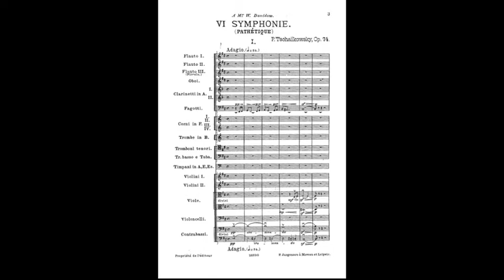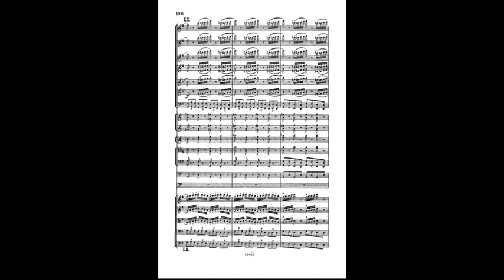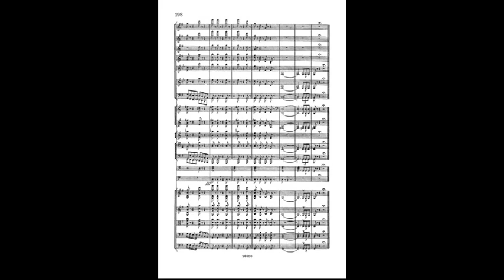Mark Alburger - Romantic Music II (2b. Tchaikovsky)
Mark Alburger's Romantic Music II (2b. Tchaikovsky) - Peter Tchaikovsky (Remote Lecture during Diablo Valley College Coronavirus Closure, March 18, 2020)